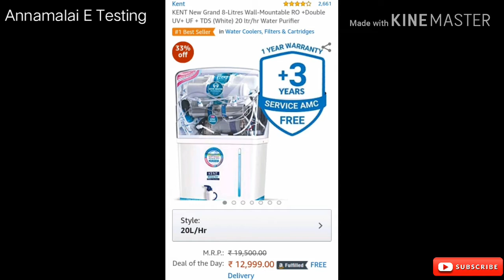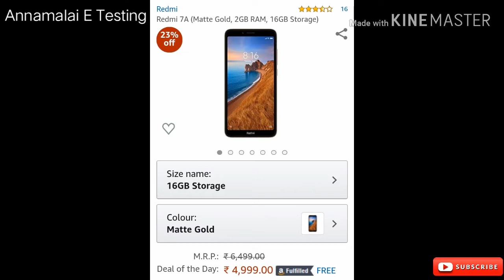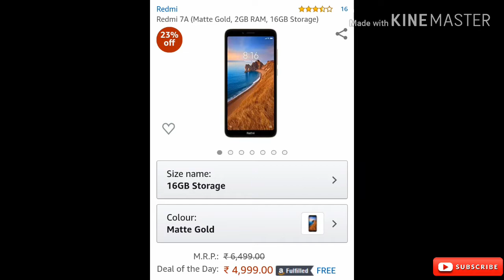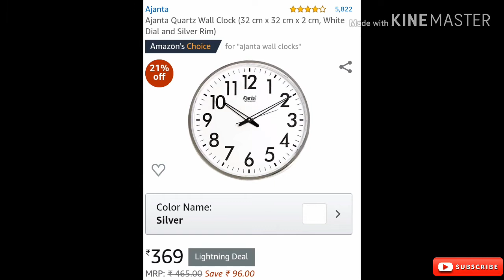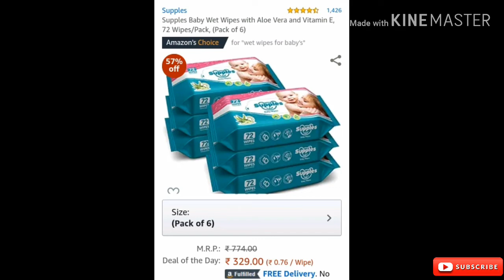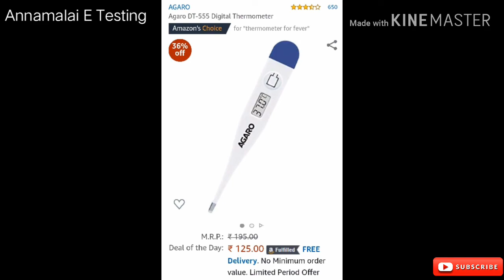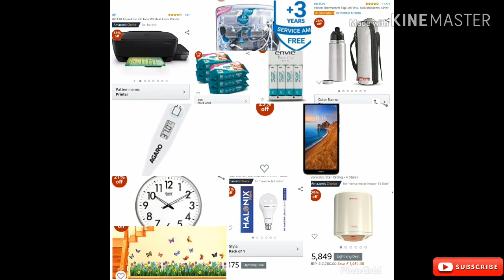Amazon Great Indian Sale 2019 Best Offers | Tamil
Amazon Links

Wall Clock
Digital Thermometer
Kent RO Purifier
Screw Driver
9W Inverter Bulb
Rechargeable Battery
Water Heater
Baby Wipes
Thermosteel Flask

All above products rates maybe  differ in above links.